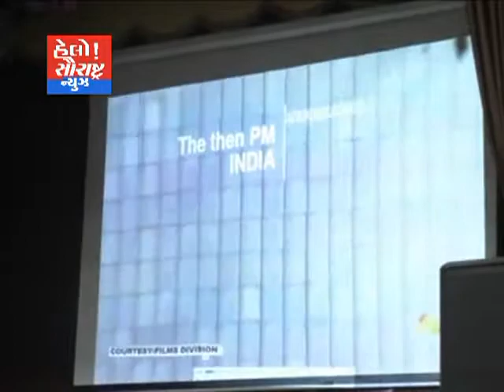મોરબી-ડૉ.નીલમ દ્વારા પરમાણુ ઉર્જા માટે સેમિનાર યોજાયો